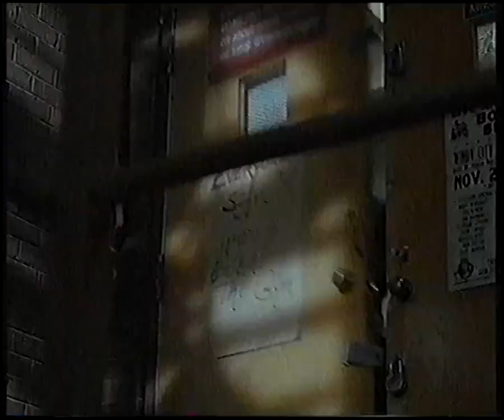TVN - zapowiedzi - 03.2001